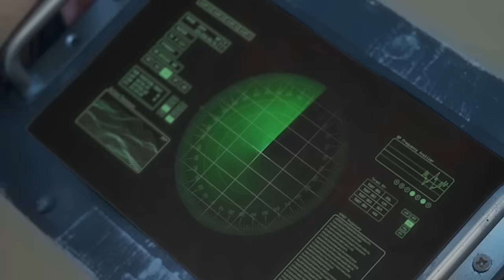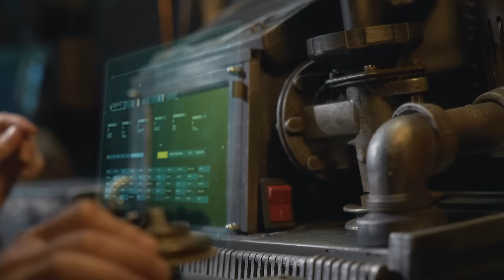The Shelter | ASMR Sci-Fi Roleplay (medical & skin exam, soft spoken)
00:00 Intro / rescue mission (many thanks to @AtlasASMR  for lending his voice!)
02:05 Welcome to the Harpa camp (relaxation begins here)
05:42 Scan (futuristic sounds, unintelligible whispers)
08:00 Skin examination (personal attention)
13:16 Taking samplers (personal attention, liquid shaking)
17:30 Analysis (futuristic sounds)
18:30 Arm massage and interruption - feat.   @AtlasASMR 's voice
20:40 Results, preparing the cure
22:00 Healing your skin
25:40 Equipping yourself (personal attention)
29:36 Outro / space travel & spaceship ambiance (no talking)

Help this video by adding subtitles (please select "add subtitles" so you don't overwrite any other language!):
Raquel Manzanarez (spanish)
MLI, Claire Pincemaille (french)
Rassya Lathif (indonesian)
Evi (dutch)
_Nowings (portuguese, brazilian)
Multi (chinese, traditional)
Wu n4 (russian)
Ue (japanese)
Simplyhoda (arabic)
Enthula (belarusian)
Pb ☆ (filipino)
Onyx (german)
하늬 (korean)
Enrico Aurelio (italian)
Helen-F (polish)
Vangelis Viras (greek)
Antomag (spanish, argentinian)
Lunatus (finnish)
A54 (czech)

And shoutout to  @createscifi and  @TheSmugglersRoom  whose talent & creativity were very inspiring!

Additional footage by:
Planet by Universeunique
Hud with count by THAMRONGPAT THEE on vecteezy.com

MY GEAR :
‣ Camera : Sony As7III
‣ Lens: Samyang 24-70mm / 2.8 F
‣ Microphones / recorder : Sennheiser MK4 + Zoom livetrak8
‣ Tripod : Benro KH26NL